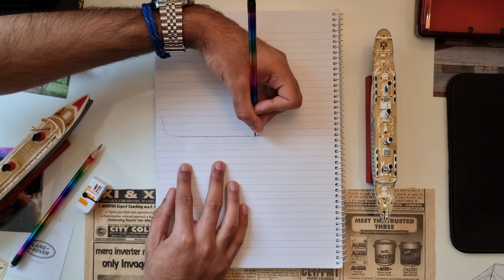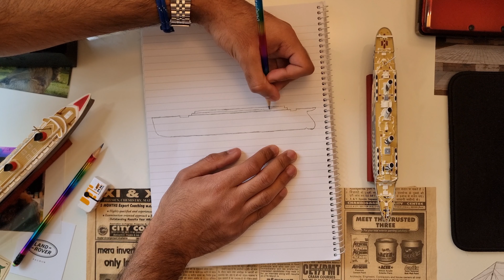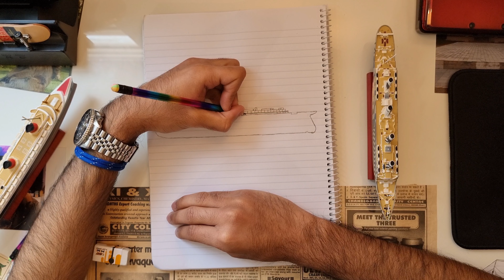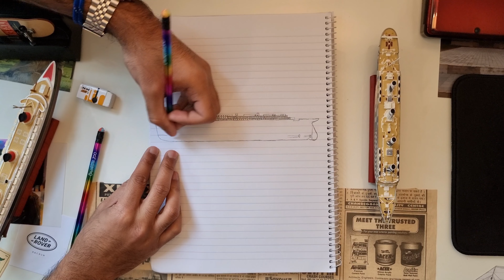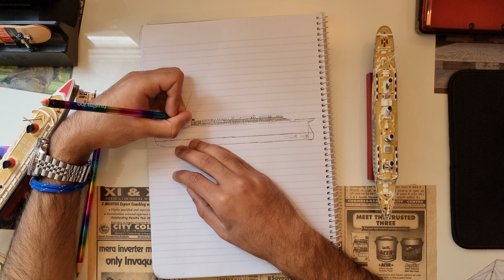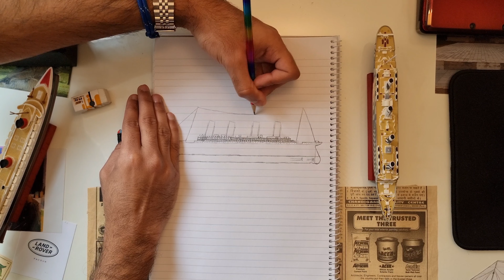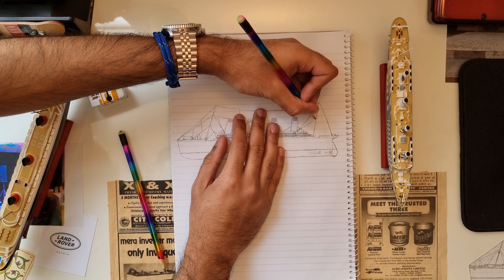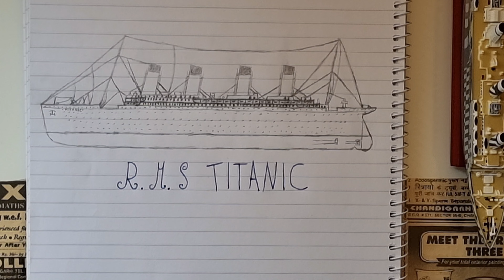Simple drawing of Titanic 112 years later.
Here is a simple drawing of Titanic. Also, in 2 days, marks 112 years after she sank. April 14th 1912